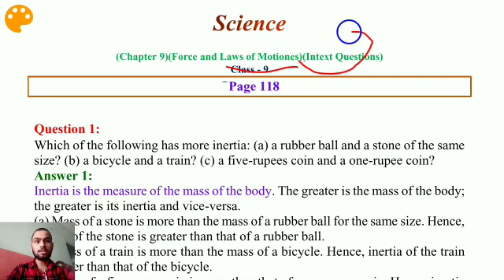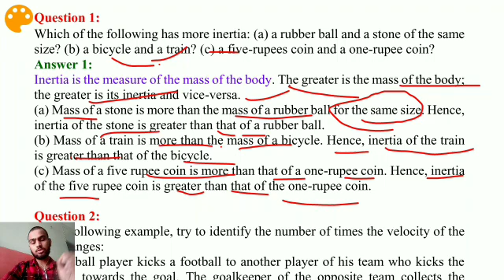Ch-9 Force and motion context question page no. 118 q. 1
Pdf के लिए हमारे telegram चैनल को join करें।

7 Am maths/reasoning
4 pm science / general awareness
9 Hindi/ English

Digital Study Point channel सभी compitition exam की तैयारी के लिए है, आप यहाँ से सभी subject के video देख सकते है, जो प्रतियोगिता परीक्षा पास करने के लिए आपको जरूर से मदद करेंगी.

MPSI, Vyapam, Mp police, Patwari, SSC, Railway, Bank, All states pcs, All Government Exam
अगर आपको कोई भी Problem हो तो आप Video में Comment करके बता सकते हैं, साथ ही आप हमें Email भी कर सकते हैं.

Digital Study Point | digital study point | DIGITAL STUDY POINT | DigitalStudyPoint